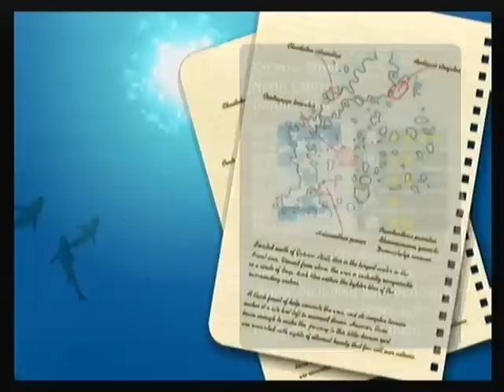Let's Play EO2:AotD - Part 28 [GG, Guitar and Girl]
In this part we see GG again, find out what the Guitar does, and start one of the most terrifying missions I've ever done. =S